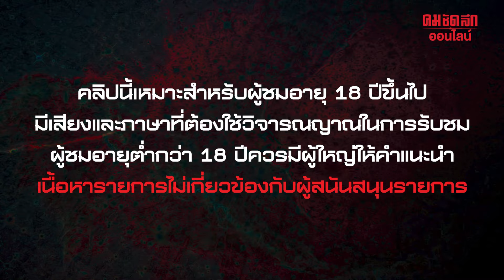สับแหลก EP 3 ไขทุกเงื่อนปม “แก๊ง 5 ทรชน” ฆ่าป้ากบ : คมชัดลึก ออนไลน์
จับประเด็นร้อน กับเรื่องใหญ่ที่ต้องคุยให้รู้จริง

จากนายตำรวจที่ลงพื้นที่จริงคลี่ปมคดีเด็กวัยรุ่นฆาตกรรมป้ากบ  กับ พล.ต.อ.สุรเชษฐ์ หักพาล รองผู้บัญชาการตำรวจแห่งชาติ  ไขทุกเงื่อนปมคดี ทำไมตำรวจต้องใช้ถุงดำคลุมหัวลุงเปี๊ยก บังคับให้รับสารภาพจริงหรือไม่ คลิปเสียงลุงเปี๊ยก เป็นคลิปเสียงจริงหรือถูกจัดฉากซ้อนจัดฉาก

ติดตามในรายการ “สับแหลก” คมชัดลึกออนไลน์ ตอบทุกคำถามกันแบบ “ชัดๆ” โดย "ทนายไพศาล" และครั้งแรกกับการทำหน้าที่คนคุ้ยประเด็น ของ "แดนนี่"
พบกันทุกวันพฤหัสบดี.  สับทุกประเด็นร้อน ..

Youtube : คมชัดลึก ออนไลน์  พิมพ์คำว่า "คมชัดลึก สับแหลก"